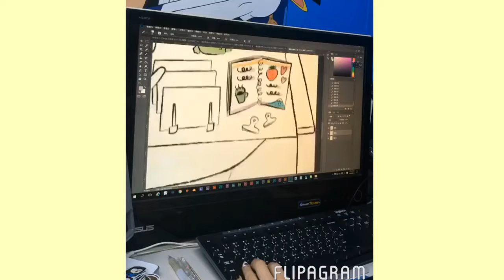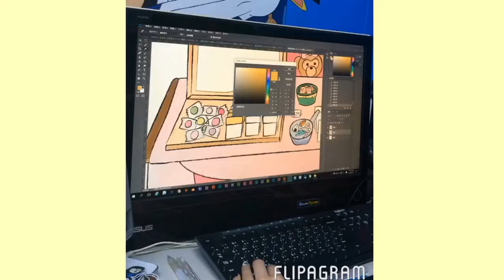2018/0314 看我畫畫/上色